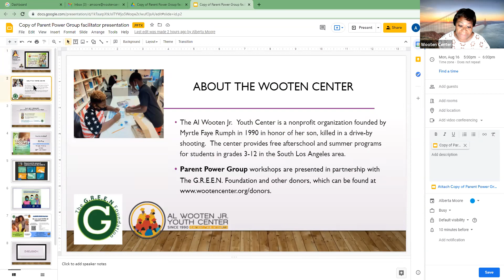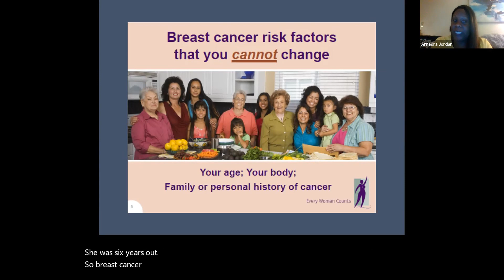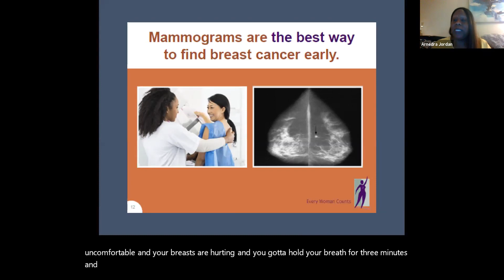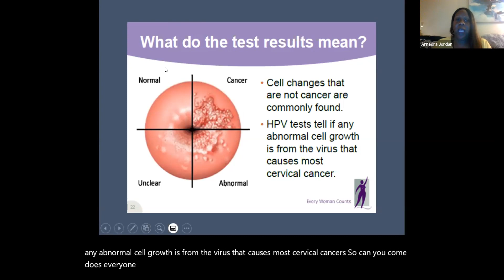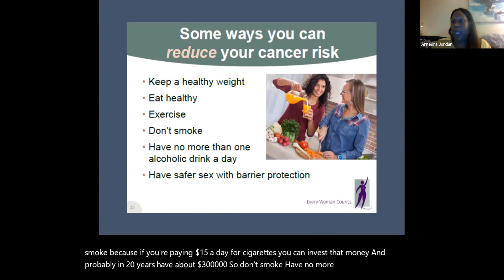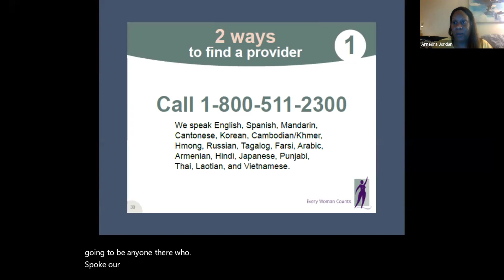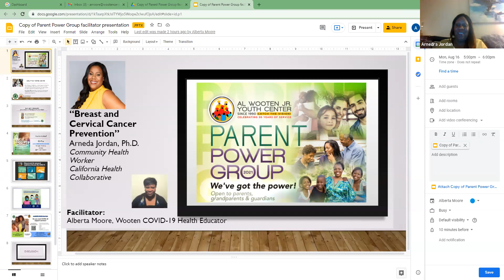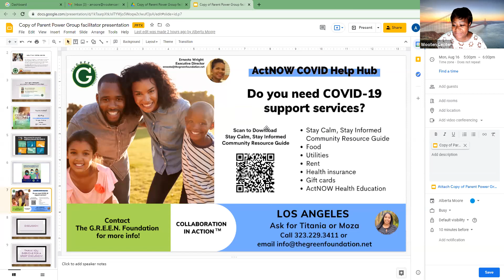PPG: "Breast and Cervical Cancer Prevention" Dr. Arneda Jordan, 8/16/21